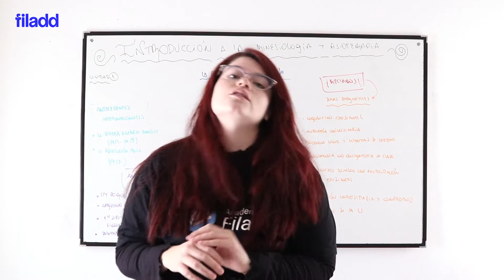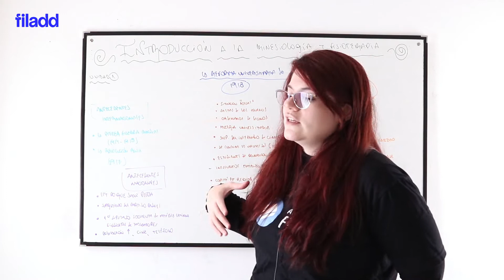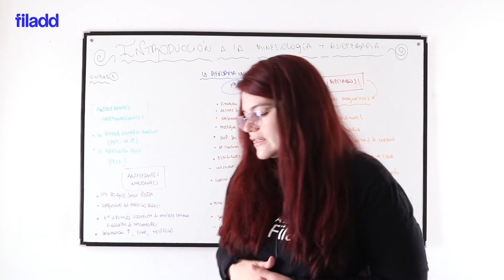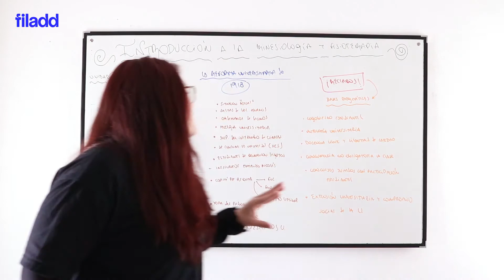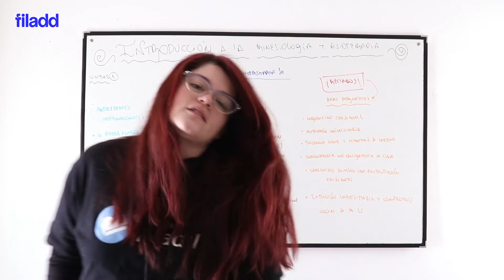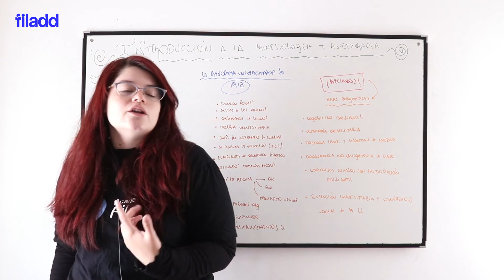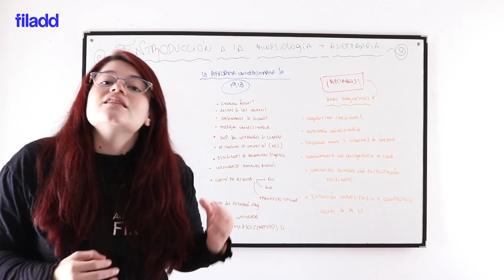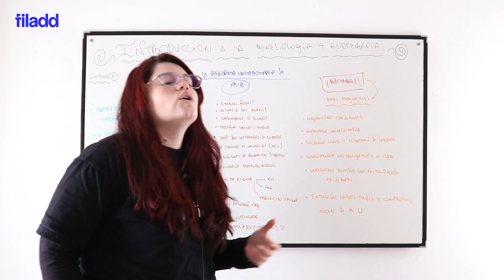La Reforma Universitaria de 1918 | Ingreso a Kinesiología UNC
En este video, Monse, profe de intro a la kine en Filadd, te cuenta un poco más sobre uno de los hechos estudiantiles más importantes de la historia de Latinoamérica: la Reforma del 18, que se llevó a cabo nada más y nada menos que en la UNC.

Sobre nosotros:
Academia Filadd es una plataforma que ofrece cursos online de apoyo universitario para los ingresos y materias de la facultad en distintas universidades de Argentina, para la Prueba de Transición en Chile y para la prueba Saber 11 en Colombia.